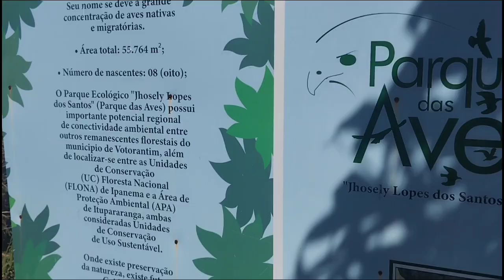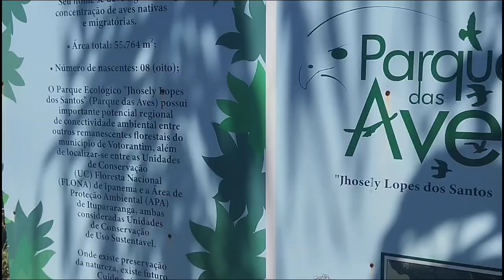Tour Parque das Aves Votorantim